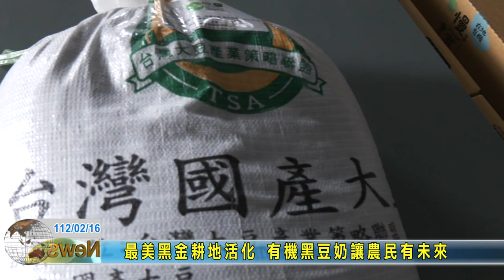20230216 09 最美黑豆耕地活化 有機豆奶讓農民有未來